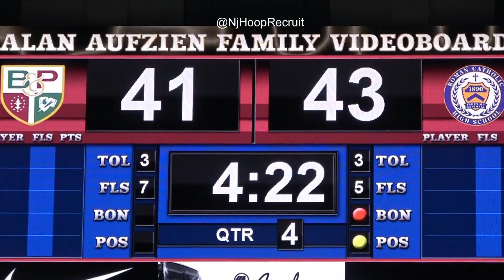Lynn Greer III vs Isaiah Wong - PCL Final - Roman Catholic/Bonner-Prendie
Roman Catholic defeats Bonner 51-49 in the PCL Final